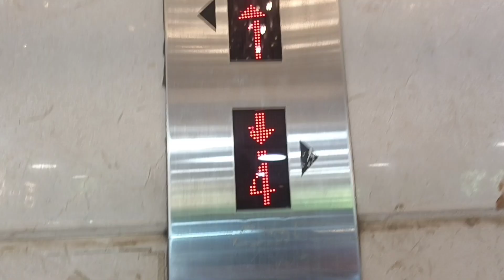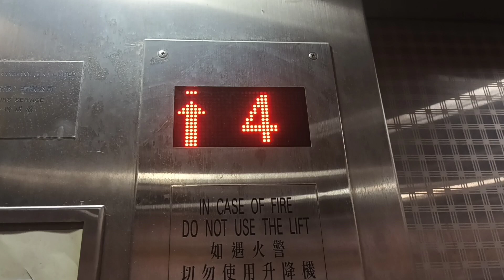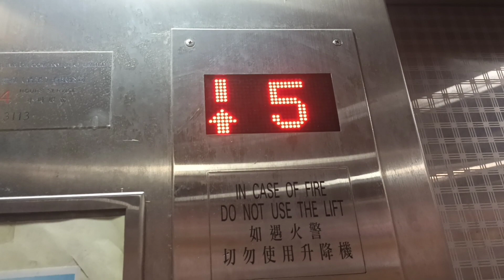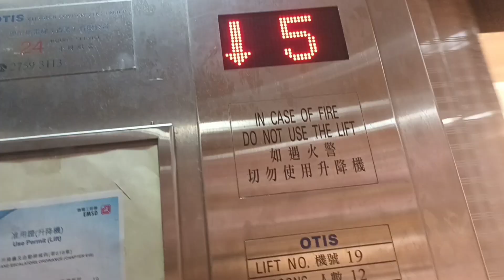Tsuen wan plaza OTIS elevator